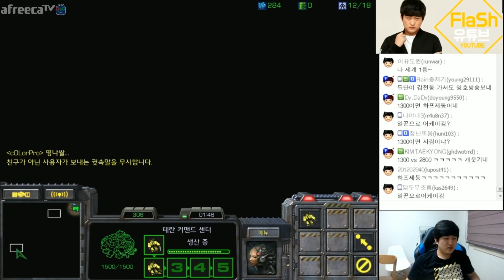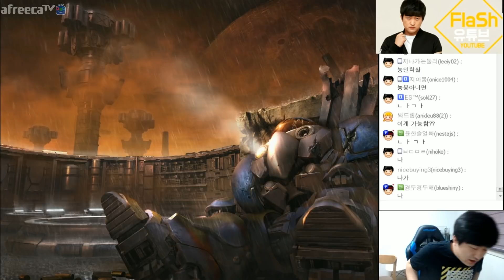오늘 스타 처음하는 사람한테 욕먹는 이영호 ㅋㅋㅋㅋ SCV로만 이기기 미션 [엽기전략]